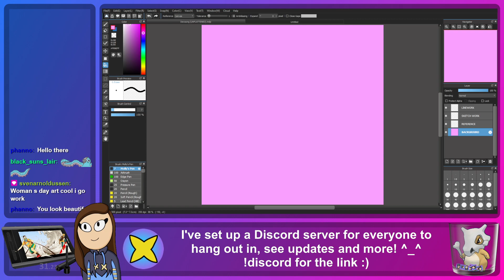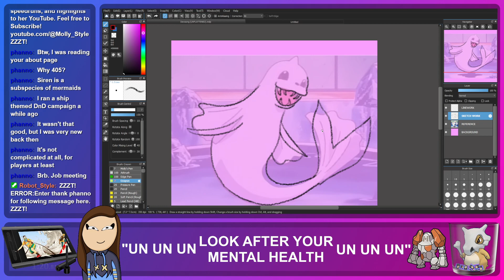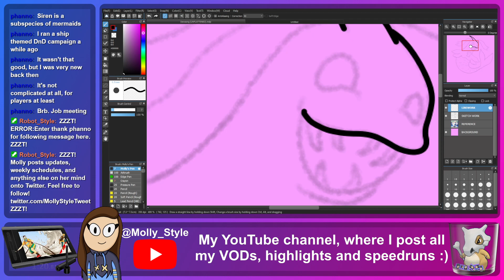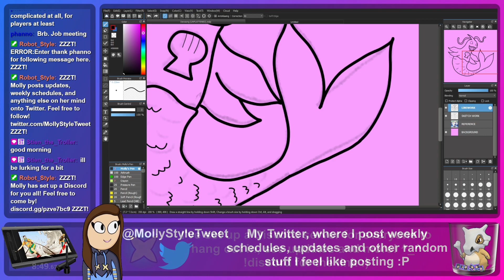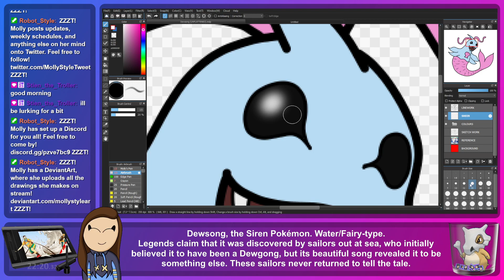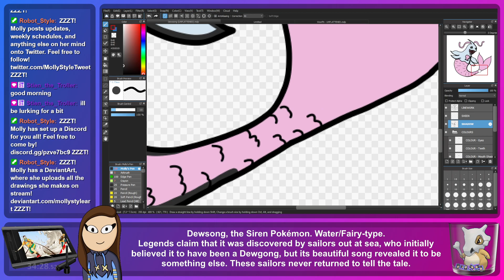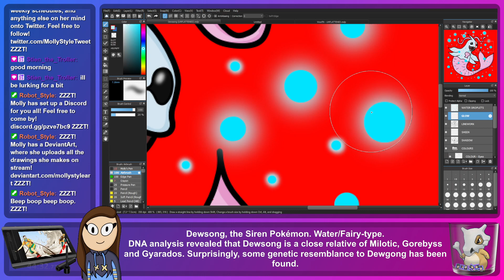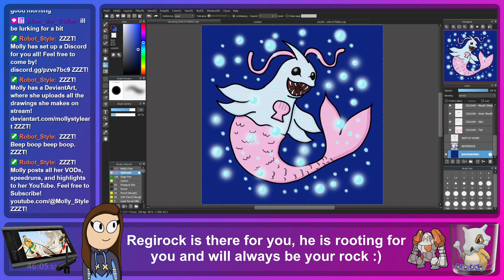(VOD; 08/03/2024) Wonder what this'll look like.... | Pokémon Art